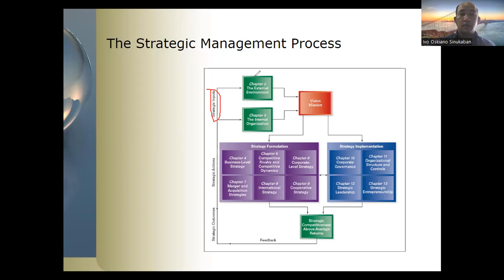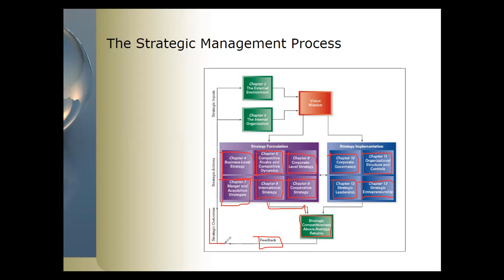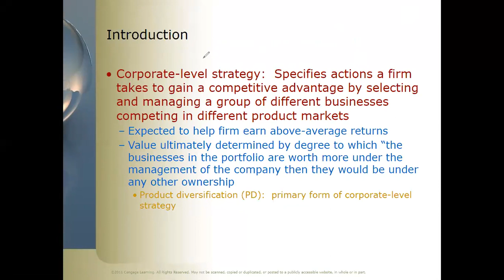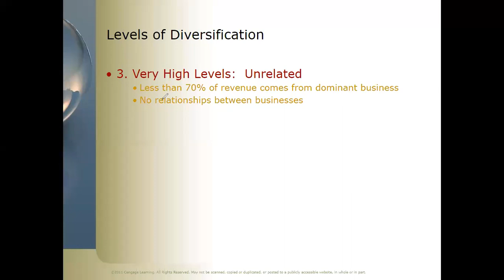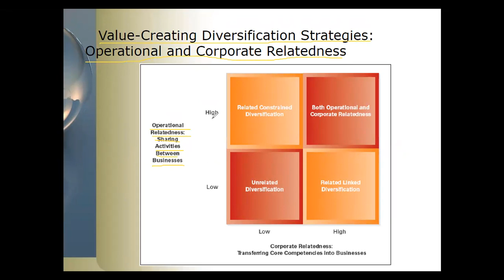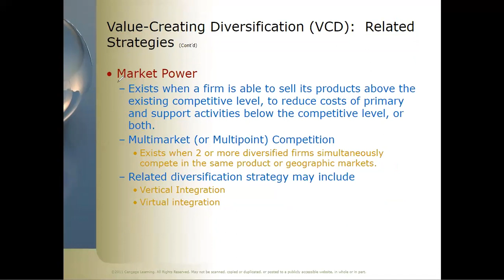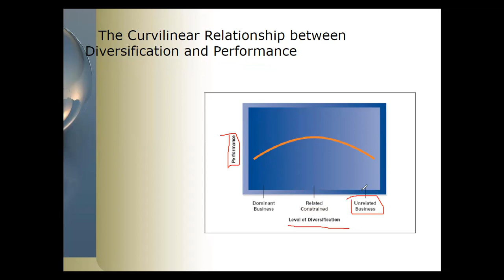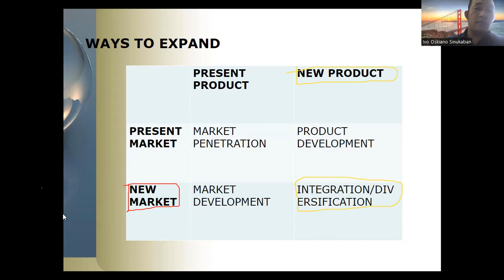Chapter 6: Corporate-Level Strategy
The Management of Strategy:
Concepts and Cases 9e

Part II:  Strategic Actions:
Strategy Formulation